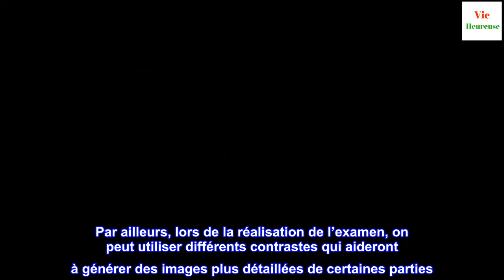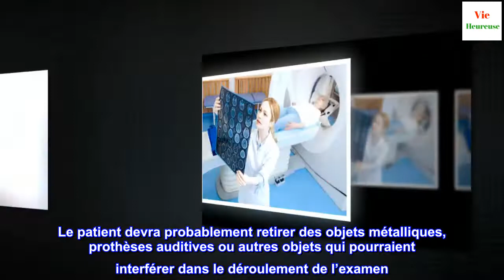À quoi sert la TAC ?